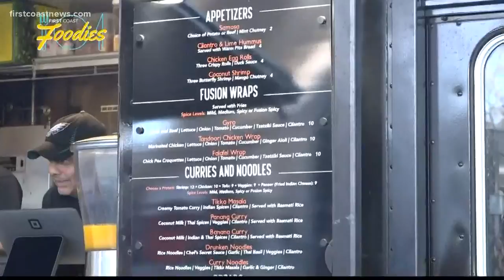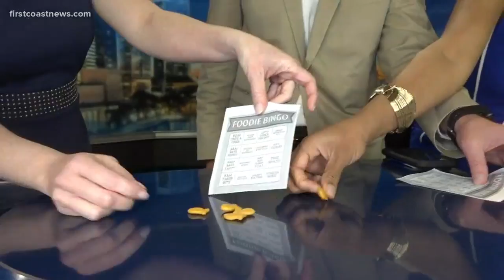Hungry yet? It's Food Truck Week on GMJ!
Kamrel Eppinger takes us on a unique foodies adventure which will feature some of the best food truck eats on the First Coast.